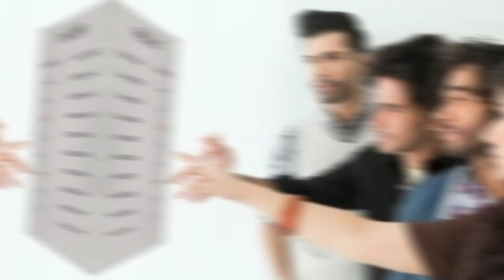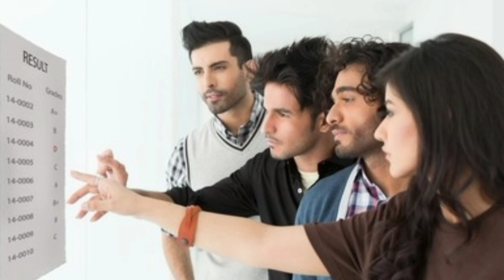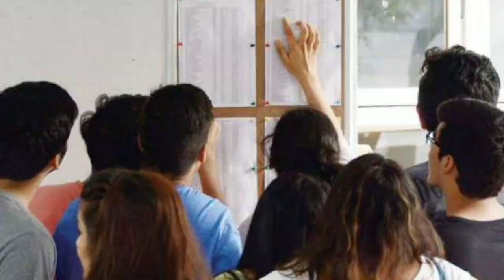Rajasthan board result 2023| class 10th 12th| RBSE board result kab aaega| kis din aaega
📌Keyboard
 राजस्थान माध्यमिक शिक्षा परिषद के नतीजे कब आएंगे राजस्थान बोर्ड रिजल्ट 2023
कब आएगा राजस्थान बोर्ड रिजल्ट
राजस्थान बोर्ड परीक्षा 2023 के नतीजे कब आएंगे
 कब तक आएगा राजस्थान बोर्ड रिजल्ट
राजस्थान बोर्ड रिजल्ट कब आएगा राजस्थान माध्यमिक शिक्षा परिषद के नतीजे कब आएंगे
राजस्थान बोर्ड रिजल्ट 2023 कब आएगा
 राजस्थान बोर्ड रिजल्ट
राजस्थान बोर्ड परीक्षा 2023 के नतीजे कब आएंगे कब तक आएगा राजस्थान बोर्ड रिजल्ट
स्टेप मार्किंग
upmsp
Rajasthanmsp में कॉपी चेकिंग वीडियो
बोर्ड परीक्षा रिजल्ट कब आएगा
राजस्थान बोर्ड परीक्षा 2023 के नतीजे राजस्थान बोर्ड रिजल्ट 2023

Rajasthan board result kab aayega
Rajasthan board result 2023
 Rajasthan board result kab aaega
2023 Rajasthan board result kab aayega
Rajasthan board result 2023 kab aayega
Rajasthan board result kaise dekhen 2023
2023 ka result kaise dekhen
2023 ka result kab aaega